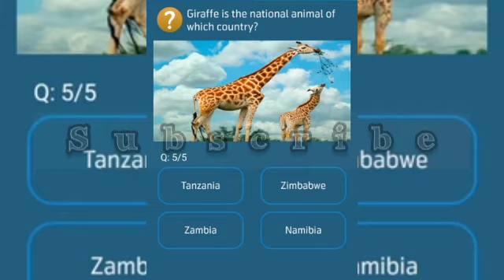Once on the verge of extinction, the European bison is the national animal of which country?